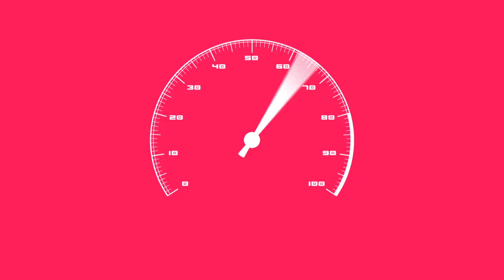Hatsune Miku PV-Freely Tomorrow【English & Romaji Subtitles】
Not much to say on this video...
Mirai Nikki is getting released here in the UK around October which is nice. HOTD volume 6 was a good read so I can't wait for volume 7 to come out. I still need to pick up the omnibus but i should be able to next week (hopefully). Oh and 1 more thing.
^ Let it feast on your soul.
 MWHAAHHAHAHAHAHA